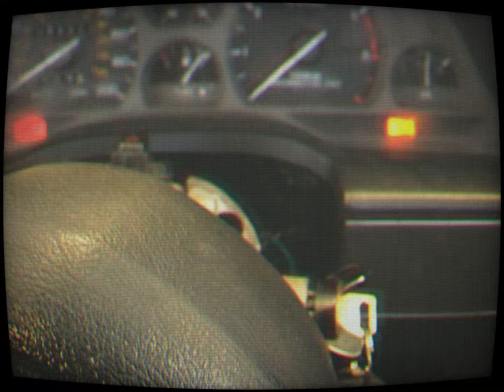Finally made an intro